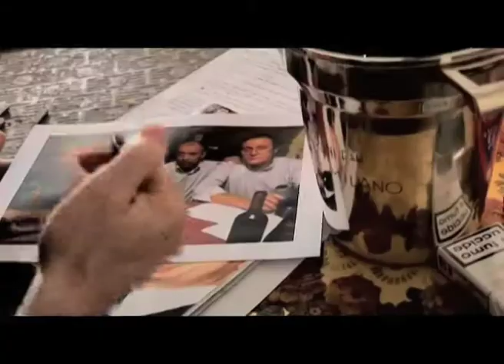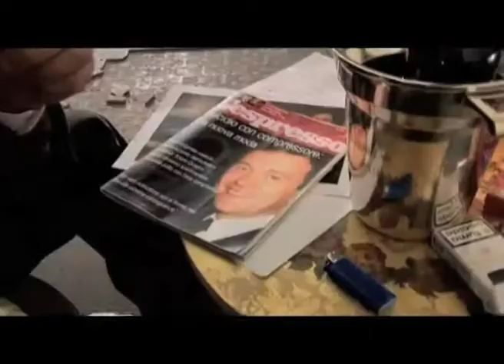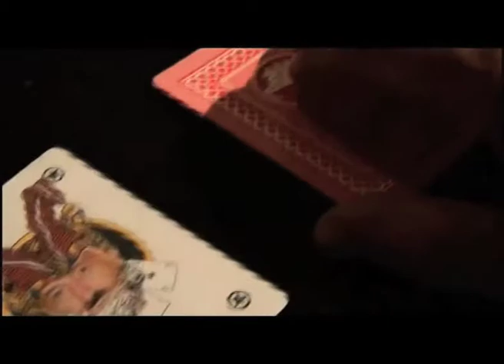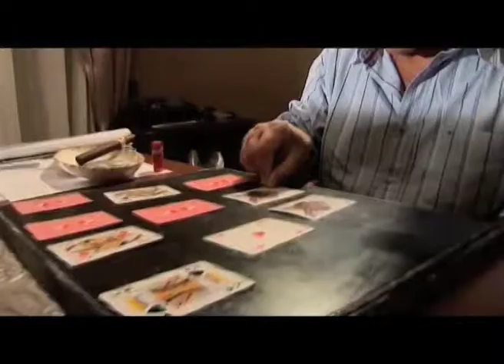Creature (sesta parte).mov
Sesta parte (di sette)